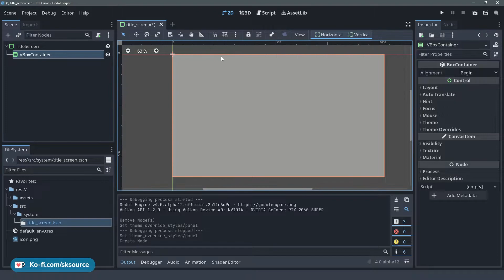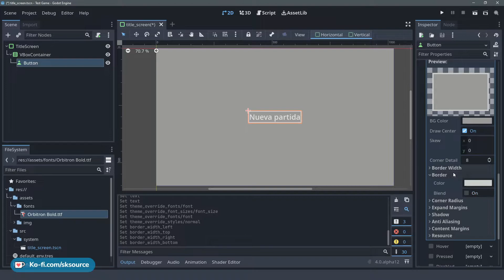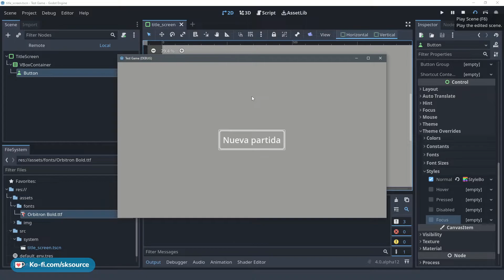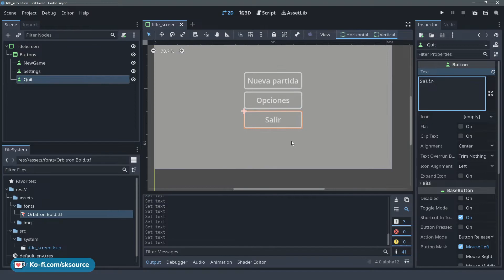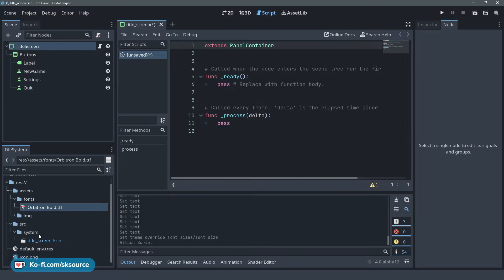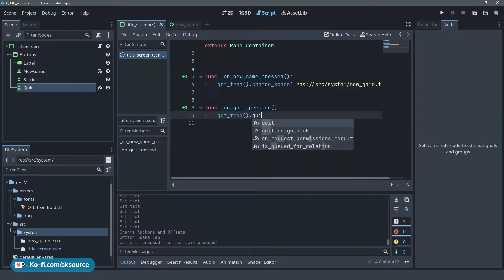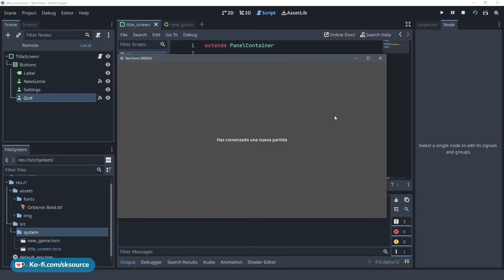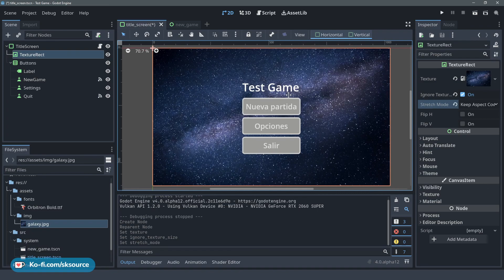Cómo crear un menú principal | Godot 4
¡Buenas, programadores!

He querido hacer un vídeo donde muestro cómo realizar una pantalla de título o menú principal para un juego. Cada vez se va volviendo más estable Godot 4.0, así que he decidido realizarlo en esta versión que me gusta más.

00:00 Introducción
00:20 Fondo de color sólido
00:35 Nodo para alinear los botones
00:59 Añadir y editar un botón
03:08 Duplicar el botón y editar duplicados
03:37 Añadir el título del juego
03:59 Cambiar de escena
06:17 Salir del juego
06:45 Comprobación del buen funcionamiento
07:24 Añadir una imagen de fondo

He ampliado un poco la interfaz del programa para que se vea bien los textos en pantallas más pequeñas. Espero que sea suficiente. Cuanto más amplío, más recorta.

Hace un tiempo hice uno parecido para la versión 3.4, pero tenía un editor de vídeo peor y no se  veía del todo bien en algunos tramos.